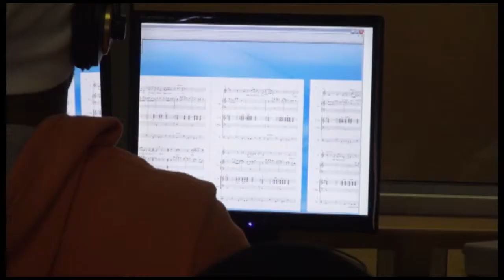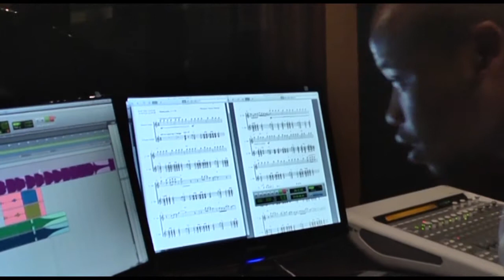Once Upon A Life of Emkay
A short documentary on Emkay's life at Wits with particular focus on his Musical Theatre journey and his confidence (what thereof) as an artiste who's just about to step out into the industry.

Produced by SOYA Pictures (Sinakho Zokufa, Otshepeng David Ruele, Yamikani Mahaka Phiri and Altovise Lawrence) in 2012.

This was a group assignment that the SOYA team produced as part of their TV Studies class.

A big and warm Thank You to:
Dane Smith
Ntombenhle Khanyile
Gina Shmukler
Adele Strombeck
Mcedisi Mashigoane